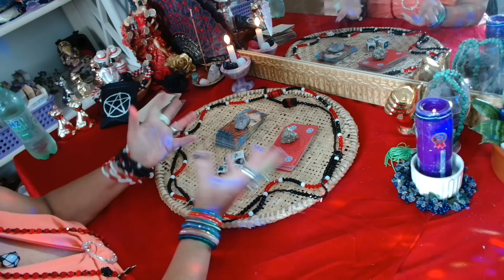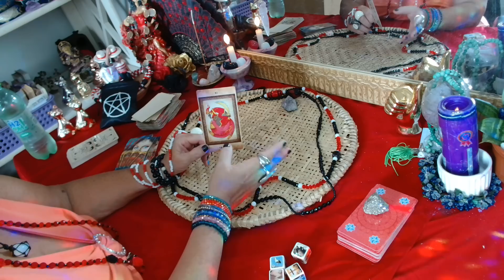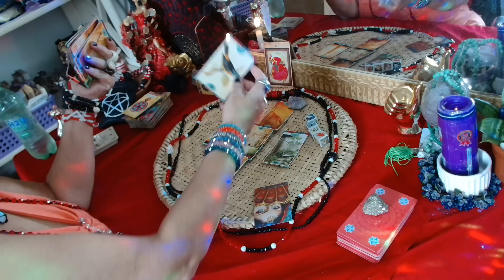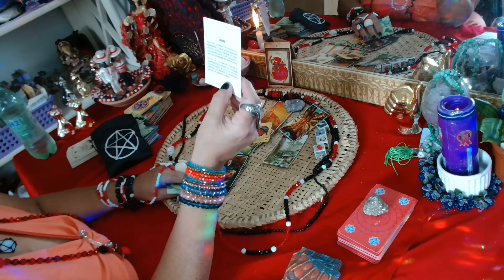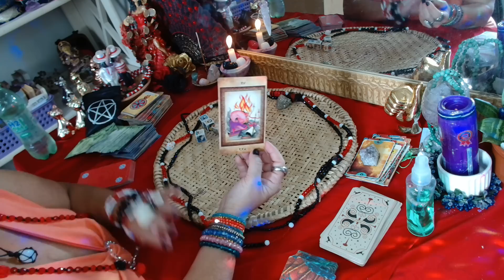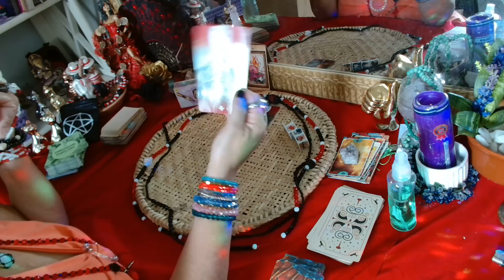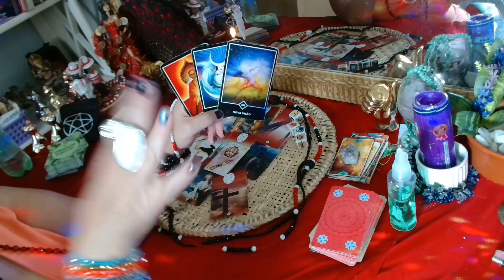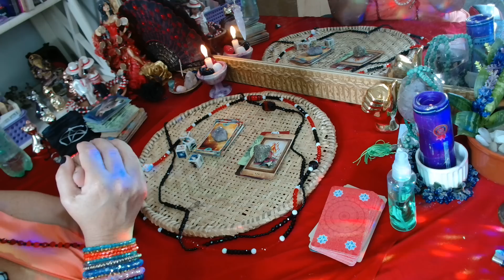Se eu seguir o que o(a) Ser de Cruz sentirá?🙊🙈(11)989292508#leituraintuitiva 💃🏼🌹🎲🙏